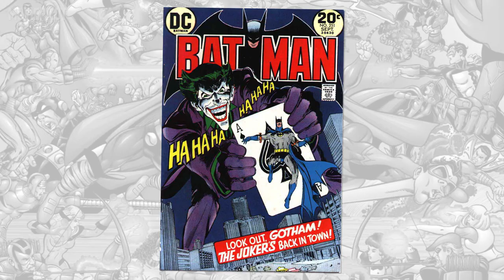The Next Joker? 3 Perfect Choices! - Will's War HD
A new episode of Will's War is released every Thursday.

It's really sad but it's time to move on. Warner Bros are sure to add a new Joker to the cast of their upcoming Justice League movie, we might as well have a say about that huh? Will selects his 3 picks in this new video!